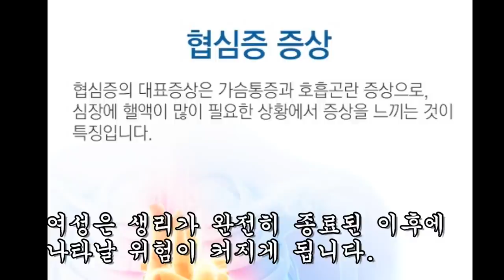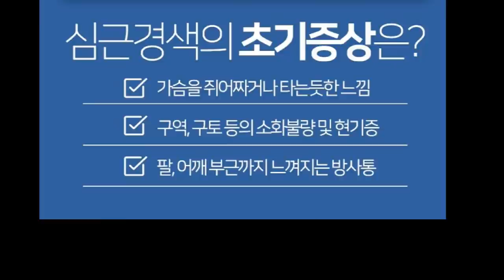환자도 놀라고 의사도 놀라게 만든 관상동맥의 명약!!